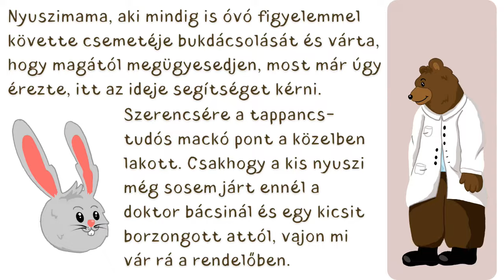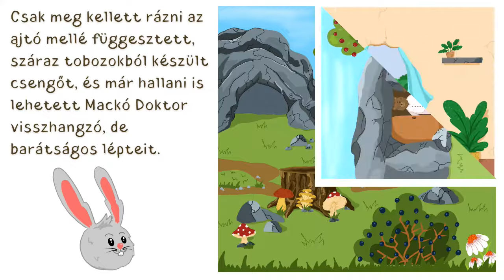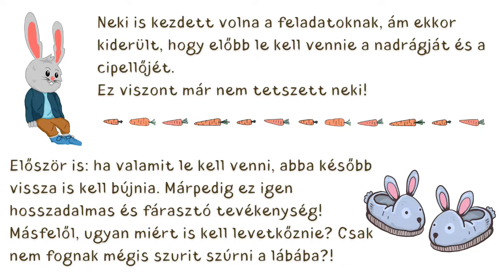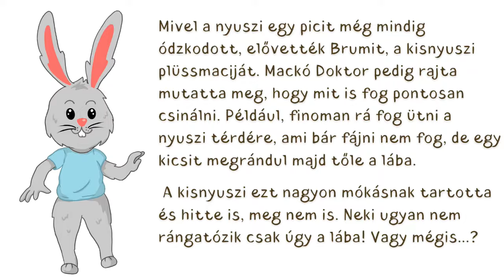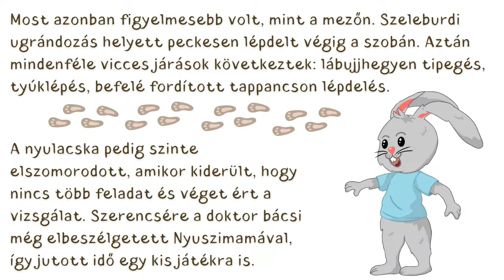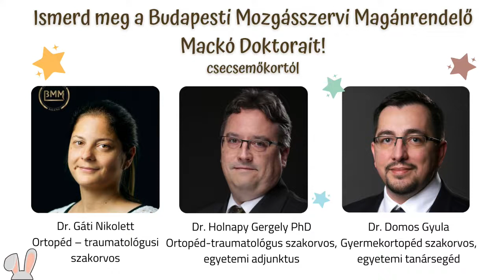Tappancs kaland - Gyermekortopédia mese kicsiknek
Foglaljon időpontot szakrendelésünkre akár mára vagy a holnapi napra!
Időpontfoglalás, bejelentkezés: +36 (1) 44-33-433

RENDELŐINK:

Budán:
1111 Budapest, Budafoki út 15.

Óbudán:
1037 Budapest, Bokor utca 17-21.

Pesten:
1133 Budapest, Pannónia u. 70.
1173 Budapest Pesti út 183.